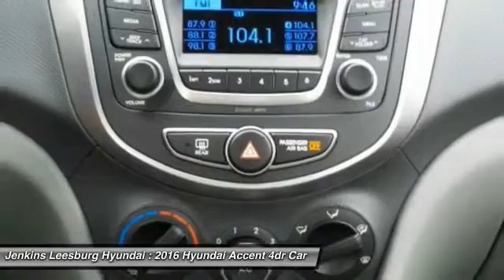2016 Hyundai Accent Leesburg Florida L16733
2016 Hyundai Accent SE

The Hyundai Accent is an entry-level car that doesn't feel like one, look like one or drive like one. The Fluidic Sculpture design theme that sets Hyundai apart has been extended to the Accent. Hyundai has given it a distinctive front fascia, bold rear bumper design and flowing lines that you normally wouldn't find on a car in this segment. The rear hatch on the Accent 5-Door increases versatility and functionality, while expressive side character lines spice up its signature style. Whether you're behind the wheel, a backseat driver, or lucky enough to be riding shotgun, the spacious interior of the Accent offers comfort and refinement that's unique to its class, In fact, the EPA even upgraded the 4-Door Accent to a compact sedan rating. The Accent 5-Door also has best-in-class cargo volume, allowing more room for the gear you don't want to leave behind. The Accent features an award-winning, eco-efficient 1.6L GDI engine that generates 137hp. The Dual Continuously Variable Valve Timing helps improve torque and enhance fuel efficiency so you spend less time at the pump. Offering 38 MPG hwy fuel economy, it's performance without compromise. This 4-cylinder can be coupled with a 6-speed manual or 6-speed automatic transmission with SHIFTRONIC. Whether you're listening to SiriusXM on the 6- speaker, 172-Watt audio system, controlling the cruise control from your steering wheel or chatting hands-free via Bluetooth, you're going to feel smarter for choosing the Accent. With the Accent, sophisticated safety features come standard. Its active safety systems react instantly and predictably to help you avoid an accident, and is equipped with front, front side-impact and side-curtain airbags to help protect you if the unavoidable occurs.